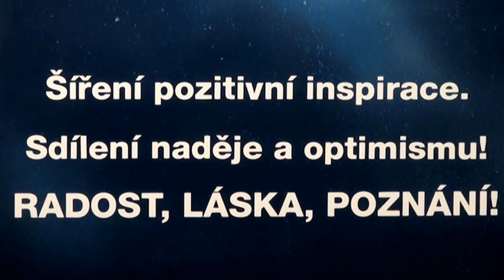Upoutávka - NOVÝ ROZHOVOR s astrologem Richardem Stříbrným! (21. 4. 2020)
Pozvánka na další velké povídání Igora Chauna s astrologem Richardem Stříbrným... Je to tentokrát nejen o koronavirusu, ale také O KLIDU A POSELSTVÍ naděje věčného života. - Už brzy na GoschaTV1. 🌟🌏❤️